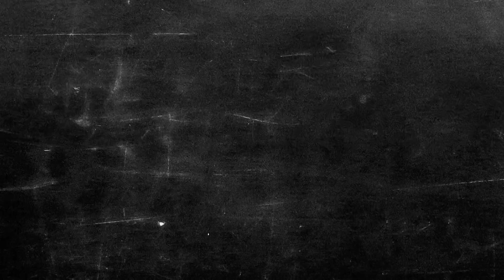Training Camp - Darrell Dickey 8.12.18